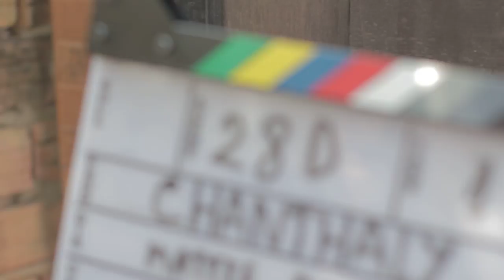028D1 Chanthaly Open Source Project Footage